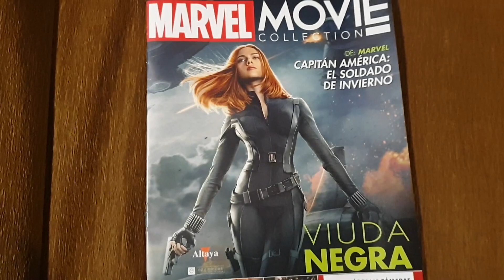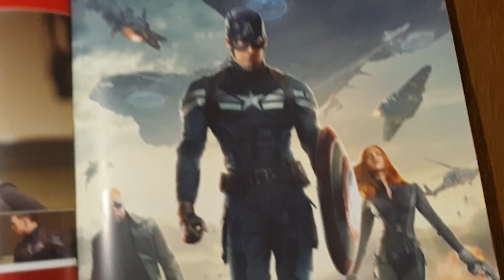BLACK WIDOW- MARVEL MOVIE COLLECTION 07- FIGURAS ALTAYA